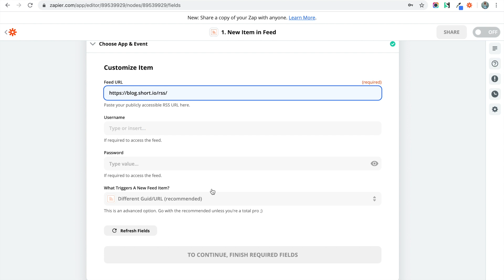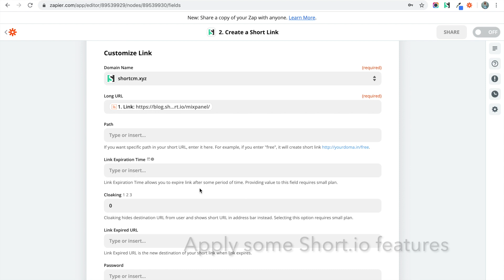Short.io integrates with RSS feed via Zapier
When a new item appears in RSS, a short link for the item is automatically created.